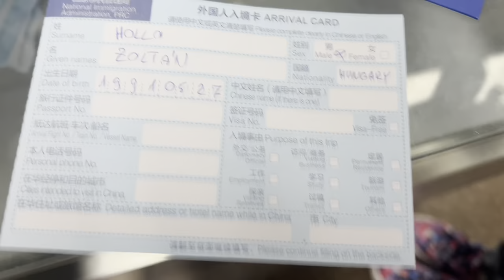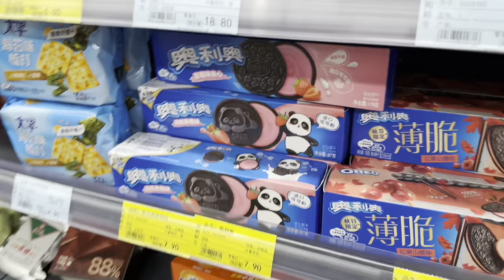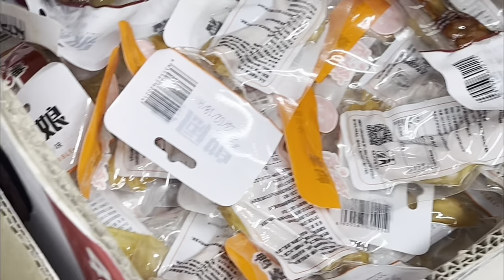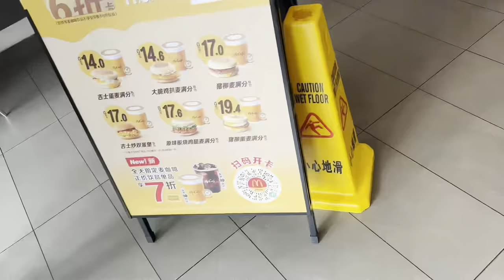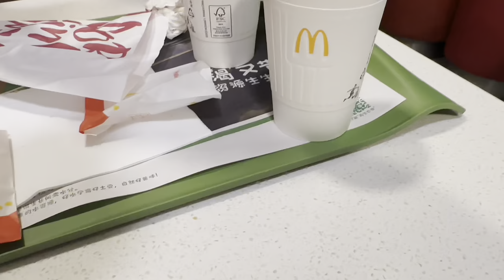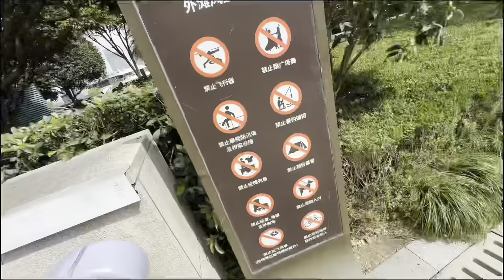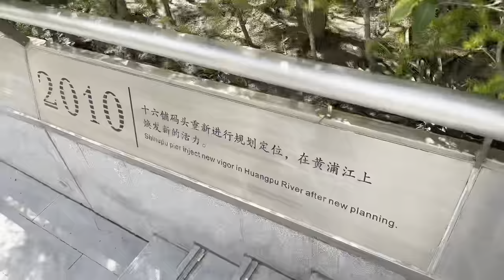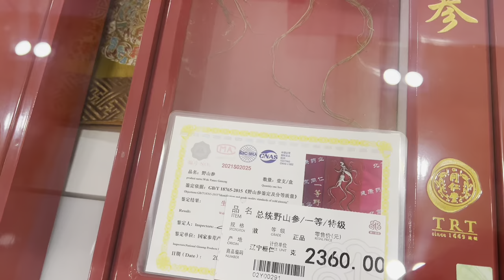Egy nap Shanghai-ban!🇨🇳 Tarts velünk!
Úton Auckland felé, Shanghai-ban szálltunk át, így nem hagyhattuk ki, hogy felfedezzük! Hogyha kíváncsi vagy, hogy milyen is a high tech Kína, akkor tarts velünk és nézd meg a videót!